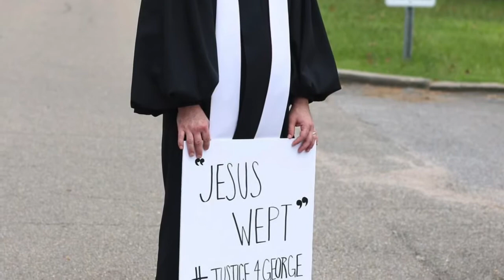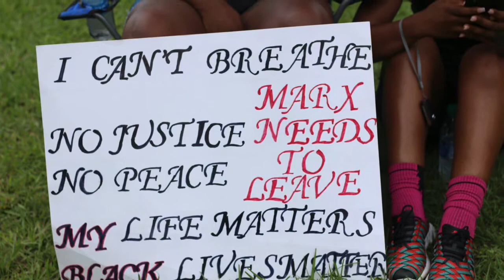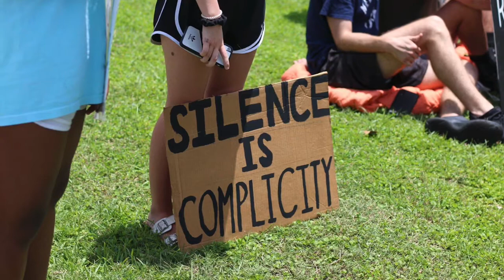Exclusive talk with Mayor Hal Marx